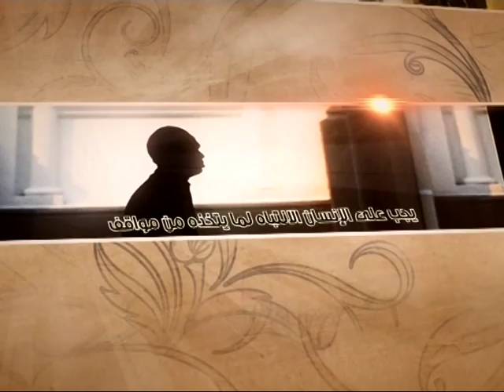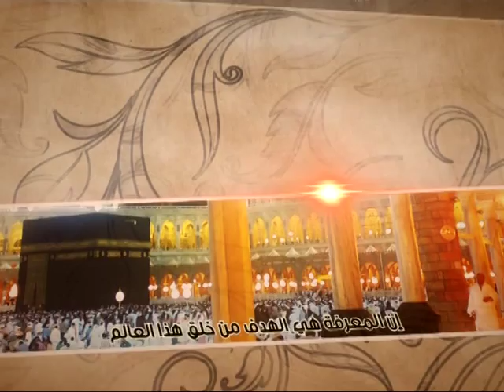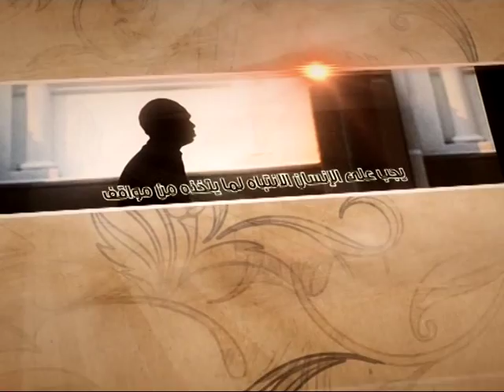العبقات - من علم الإمام الصادق عليه السلام - آية الله الفقيه السيد محمد رضا الشيرازي رحمه الله